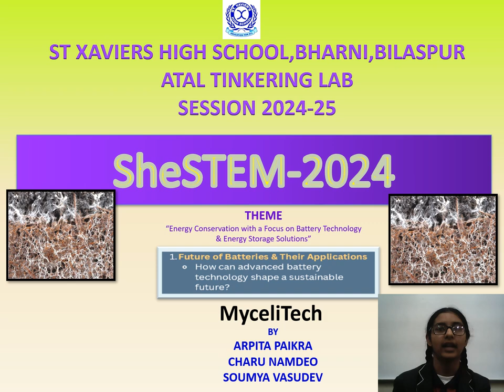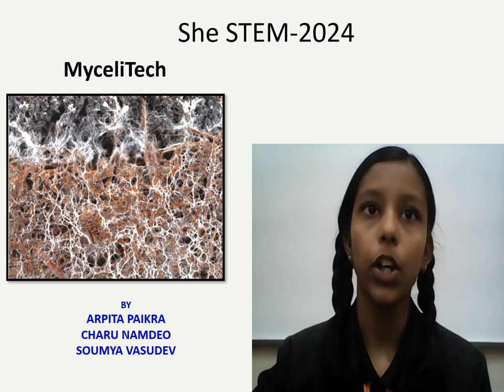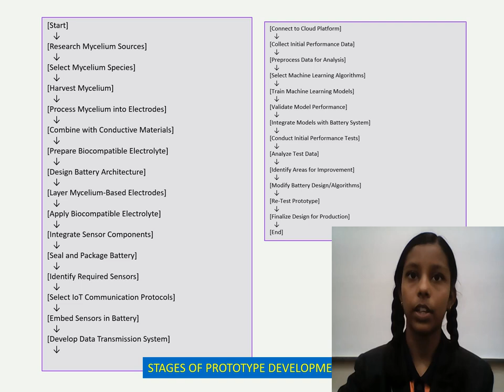SheSTEM-2024 | MYCELITECH | St.Xavier's High School,Bharni | 20.11.2024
Ours is a residential school situated on Kota Road at village Bharni 10 KM far from Bilaspur city. We have world class academic and sports infrastrcture for the holistic development of children.
We upload videos of different school activities and programmes on this channel.